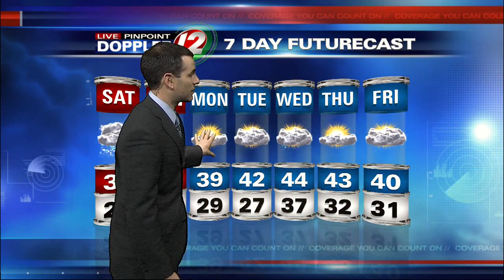Saturday Web Update Weather